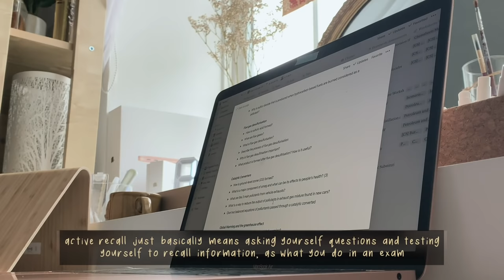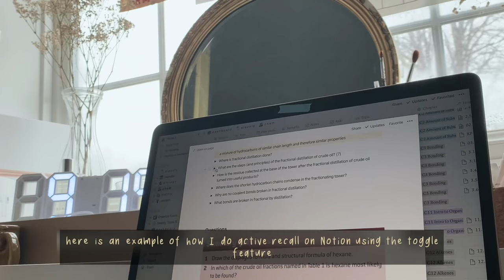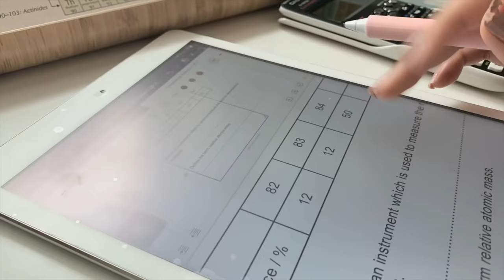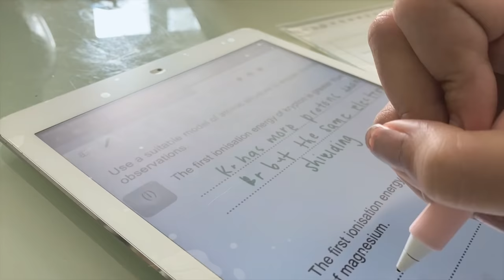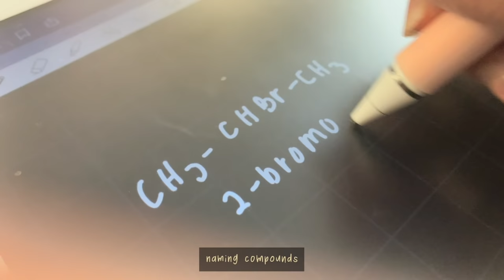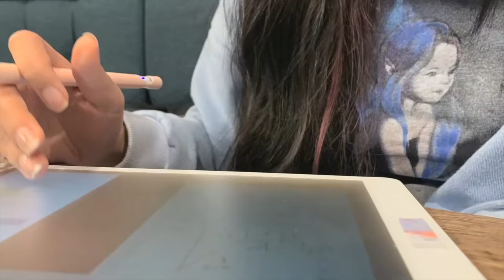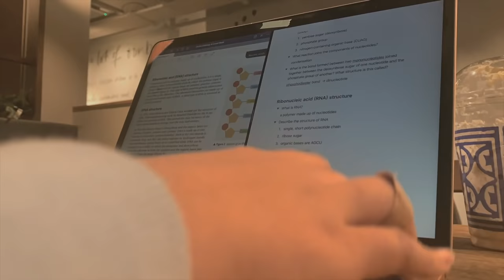cosy study days ☕ studying in a cafe, going to college in the uk 🇬🇧, alevels, end of lockdown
:: . . . ⇢ ˗ˏˋ [please watch in 1080p!] ࿐ྂ

i would love it if you drop a comment about anything! i always reply so pls dont be shy :)

[upload sched]
mon and/or fri - study videos + weekly study vlogs + real time study with me w breaks!

hi :) i hope everyone is doing well and taking care of themselves!! i cant believe it’s december already and 2021 is coming in so fast ahhhh. anyone feeling christmassy?? this video is quite a chill study vlog, and after a month long lockdown in the uk, shops reopened and i was able to go into a cafe in town and study there for a few hours!!
thank u so so much for the support on my last video :) much appreciated!! and so sorry that this vid is a bit late :( ill try to stick on uploading at the same time and day!! uploads would be on SATURDAYS, 12PM BST (7PM JKT, 8PM MNL, 7AM NY) i also made the subs bigger since they were quite unreadable on the first one. thanks so much for popping in!! see u on the next one!!

love,
nika

「 timestamps 」
0:00 monday, nov 30
6:15 wednesday, nov 4
8:21 thursday, dec 3

「 filming & editing 」
     ↳ iphone xs max at 4k, 24 fps
     ↳ final cut pro
     ↳ sketchbook (for the writings)
     ↳ thumbnail: pics art + goodnotes

「 tech & whatnot 」
     ↳ macbook air 2019 rose gold
     ↳ logitech keyboard k380 + magic mouse
     ↳ ipad air 1st gen

「 socials 」
     ↳ studygram:  @03love.nika (hiatus, prev. @studyaquila)

「 faq 」
     ↳ how old are you?
           im seventeen
     ↳ what year are u in?
          year 12 (junior year, grade 11)
          im filipino! 🇵🇭
     ↳ what a-level subjects are you doing?
          i do bio, chem, maths and epq
     ↳ “is that *insert manhwa/anime* / potn i see?”
          YES huni ur eyes are not fooling u i also waste my time reading/watching these kinda stuff :D

filmed & edited by nika